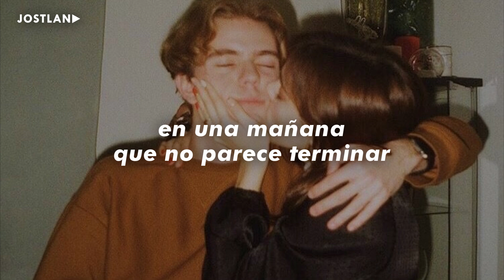envíale esta canción a esa personita que siempre está contigo ❤️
👤 Artista | Mack Imagine
💿 Canción | don't give up on me yet